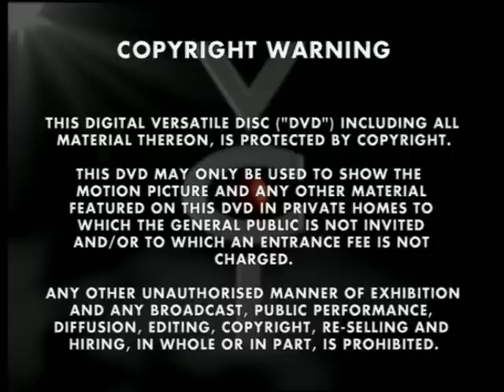VCI/Gullane Entertaiment - Logo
Taken From Thomas & Friends - Bumper Collection - Seasonal Scrapes DVD